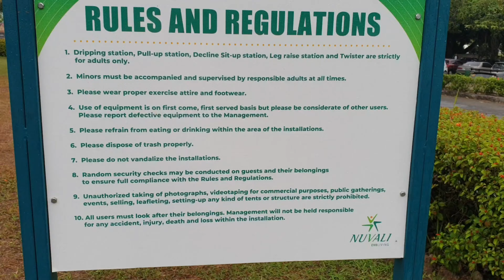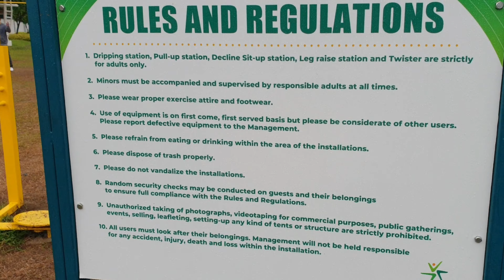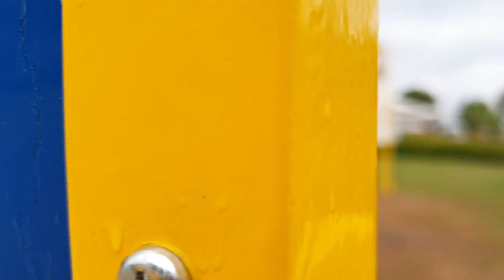New Calisthenics Spot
We have new calisthenics spot here in the south. Located in Nuvali.  This was built by Sunlife and Ensayo. Salute!!